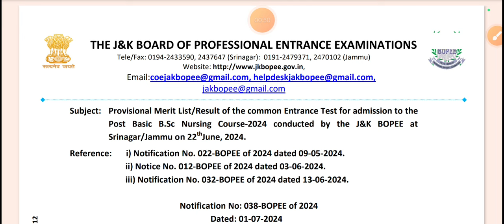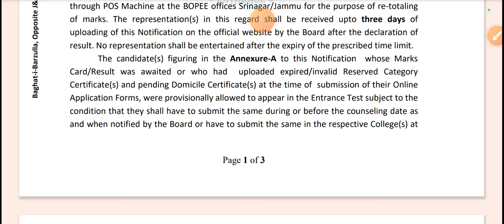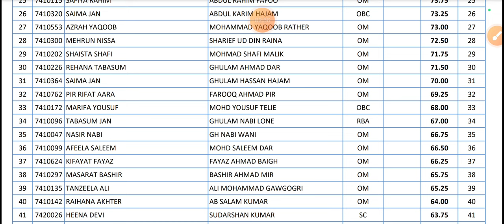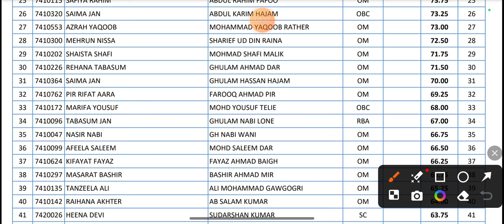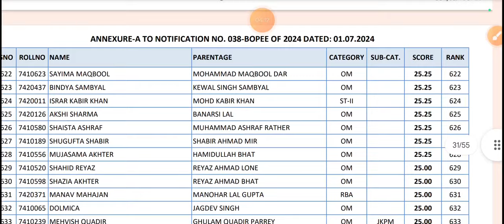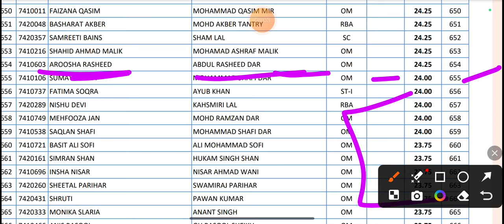Jkbopee Post Bsc Result out|| Final selection list out Post bsc result 2024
Subject: Provisional Merit List/Result of the common Entrance Test for admission to the
Post Basic B.Sc Nursing Course-2024 conducted by the J&K BOPEE at
Srinagar/Jammu on 22thJune, 2024.
Reference: i) Notification No. 022-BOPEE of 2024 dated 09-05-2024.
 ii) Notice No. 012-BOPEE of 2024 dated 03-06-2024.
 iii) Notification No. 032-BOPEE of 2024 dated 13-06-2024.
 Notification No: 038-BOPEE of 2024
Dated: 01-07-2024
The Provisional Merit List /Result of all the candidates, who had appeared in the
Common Entrance Test conducted by the J&K BOPEE in pursuance to the Notification No.
022-BOPEE of 2024 dated 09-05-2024 read with Notice No. 012-BOPEE of 2024 dated
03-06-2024 and Notification No. 032-BOPEE of 2024 dated 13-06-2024 for admission to the
Post Basic B.Sc Nursing Course-2024 at various Govt./Pvt. Colleges/Institutions of UT of
J&K/Ladakh is hereby notified as per the Annexure-A to this Notification. The Entrance test
was conducted at both centres of Jammu & Srinagar on 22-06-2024.
The Board has not received any representation(s) against the Answer Key of
Common Entrance Test within the stipulated time which was uploaded on website of the
Board on 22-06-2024 & hence result was prepared accordingly.
In case two or more candidates have obtained the same marks in the Entrance Test,
the Inter-se-Merit/Tie of such candidates has to be resolved as per provisions defined at
Page No. 26-27, Point No.13 of e-Information Brochure which is also available on the